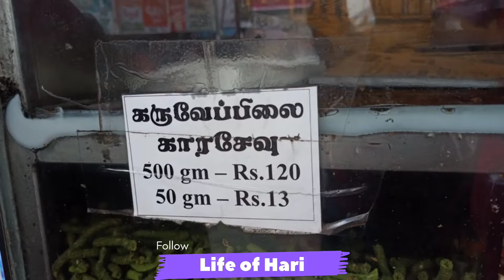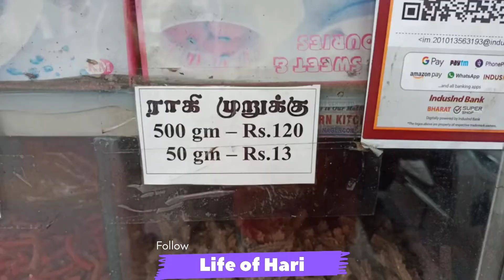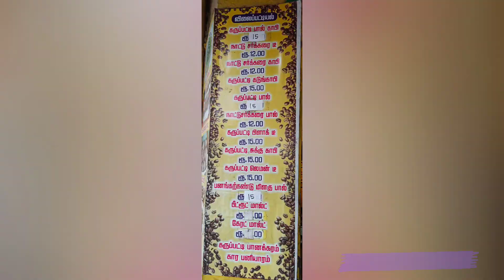High Rich Protien Snacks | cheapest protien rich snacks | High protien sources | Life of Hari